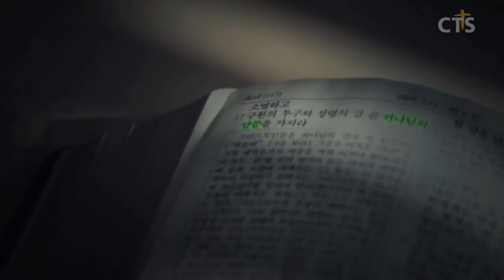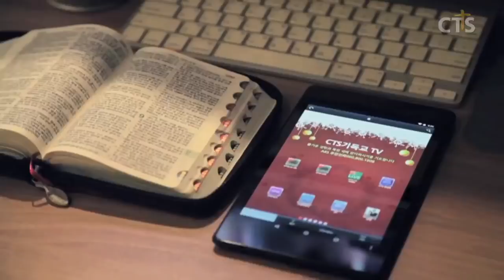김운성목사 설교_영락교회 | 사람은 무엇으로 사는가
사람은 무엇으로 사는가

1. 그 때에 예수께서 성령에게 이끌리어 마귀에게 시험을 받으러 광야로 가사
2. 사십 일을 밤낮으로 금식하신 후에 주리신지라
3. 시험하는 자가 예수께 나아와서 이르되 네가 만일 하나님의 아들이어든 명하여 이 돌들로 떡덩이가 되게 하라
4. 예수께서 대답하여 이르시되 기록되었으되 사람이 떡으로만 살 것이 아니요 하나님의 입으로부터 나오는 모든 말씀으로 살 것이라 하였느니라 하시니